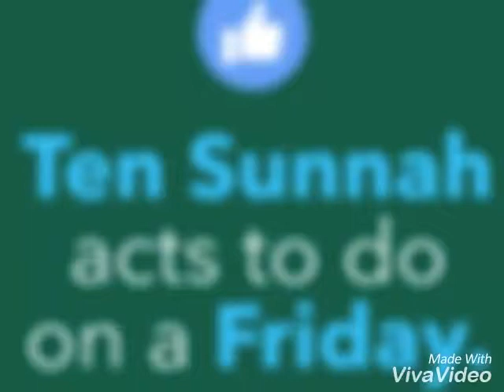10 sunnah acts to do on Friday v important